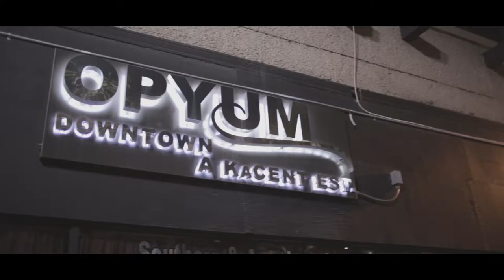ProjectCity Photography Opyum Downtown Aug 2nd Murray Wright Party